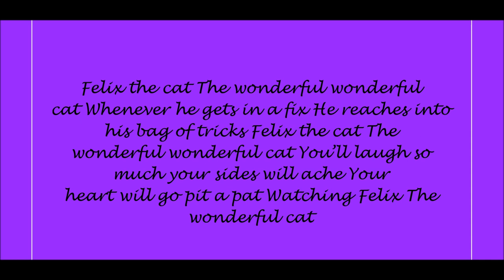Felix The Cat Theme Song Lyrics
Lyrics Below:
Felix the cat
The wonderful wonderful cat
Whenever he gets in a fix
He reaches into his bag of tricks

You’ll laugh so much your sides will ache
Your heart will go pit a pat
Watching Felix
The wonderful cat